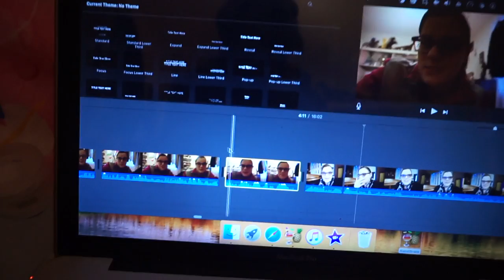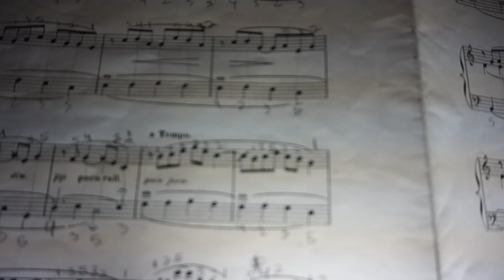Thanksgiving Weekend 2017 |POLISH PAULA ORGANIST VLOGS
Join as I go through my Thanksgiving Vlog. I am very thankful for a lot of things. This years has been of the best for sure. Can't wait to see what 2017 bring to me.

PaulaOrganist